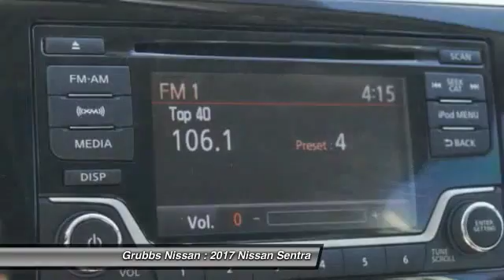2017 Nissan Sentra Bedford, Fort Worth, Dallas, Arlington, Hurst TX N18660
Grubbs Nissan
310 Airport Fwy

Don't miss this 2017 Nissan. Make a great choice today with this must-have . Learn more about this  by contacting the dealership today and own it today.